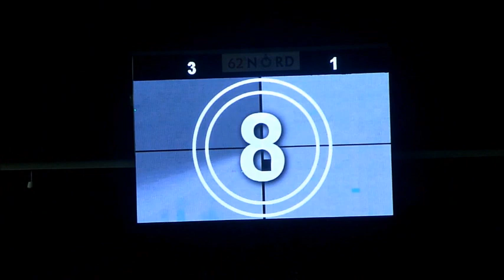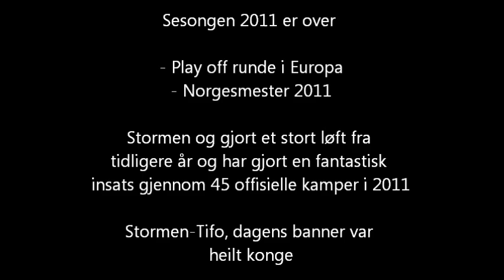AaFK-Brann 2011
Ett fantastisk Tifo show fra Stormen-Tifo!
Og sist men ikke minst 2-1 seier til AaFK.
Cupfinalereprise!